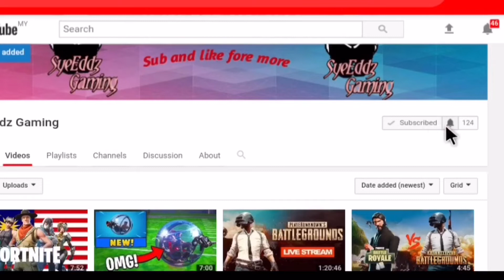PUBG first person gameplay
✏️ Sebab aku lama x buat video PUBG so aku nk main PUBG ... tapi fpp mood😂hahaha jom tengok gameplay aku haaa banyak syok ooo...

                    If I hit 300 I’ll try to make video games using PC ...